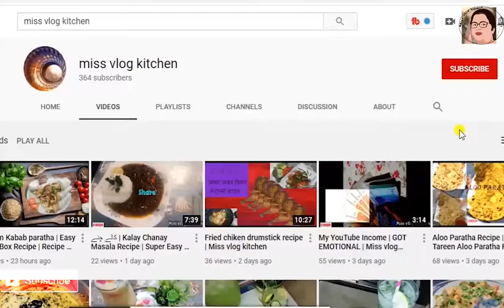Street Style Chicken Yakhni - Winter Special Recipe | Desi Murgh Ki Yakhni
Desi Murgh Soup | Desi Chicken Yakhni Recipe | Chicken Borth